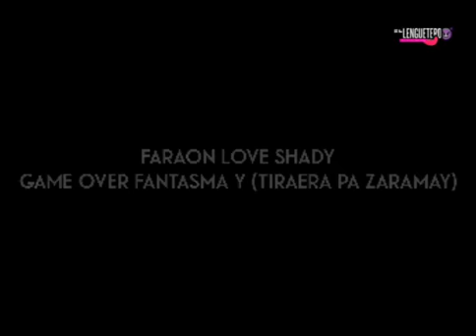!TOP 9¡:MEJORES TIRAERAS CONOCIDAS EN EL REGGAETON!!!! [RECOPILACIÓN]